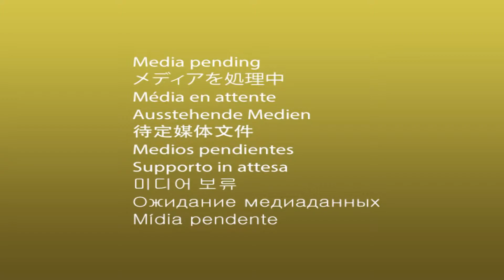Incoming Sen. Leroy Comrie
State Sen. Leroy Comrie talks about his campaign and the approach he is going to take in Albany in an interview with City & State.
December, 2014